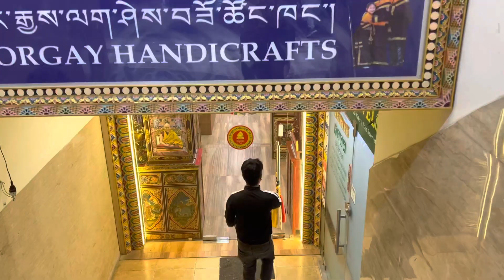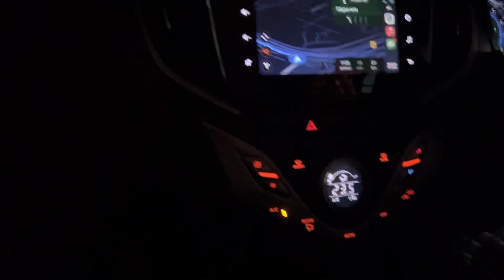SHORT BHUTIA VLOG